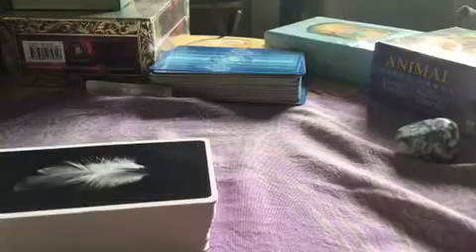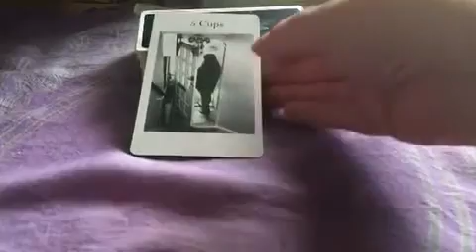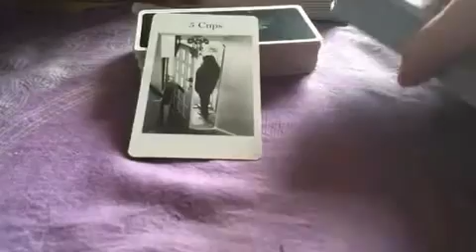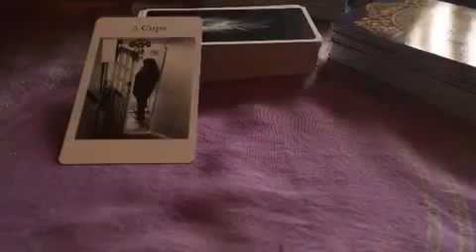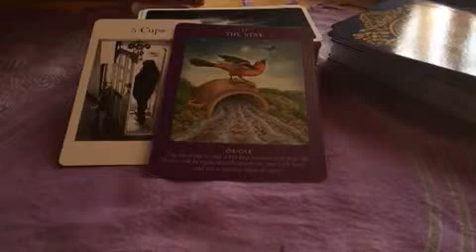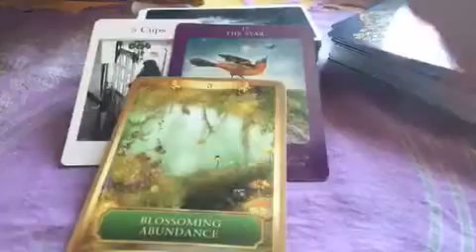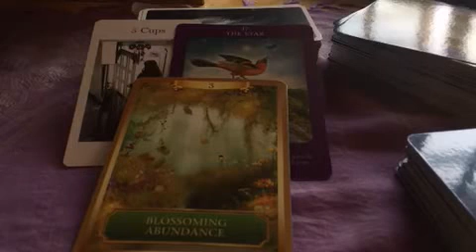Cards for the weekend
All about making a wish x